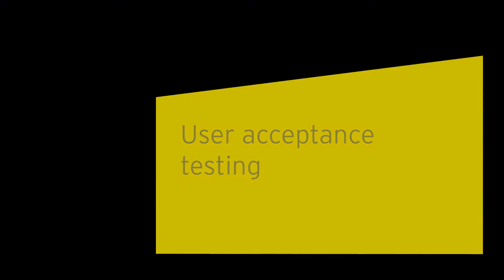User Acceptance Testing – Industrializing the final gate to production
Understanding “user acceptance testing” drivers from a technological/domain perspective